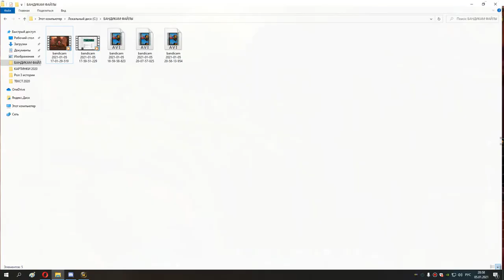23 вечерок с 49 до 71